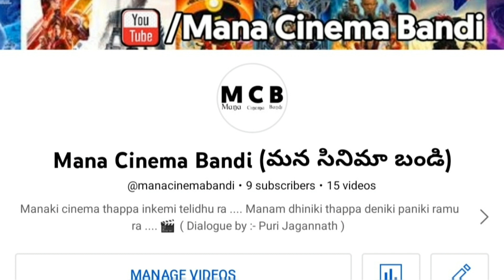Uday Kiran Hits and Flops All Telugu Movies List|Telugucinema|Manacinemabandi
Uday Kiran Hits and flops all movies list manacinemabandi hitsandflops udaykiran Copyrightt Disclaimer Under Section 107 of the Copyright Act 1976, allowance is made for "fair use" for purposes such as criticism, comment, news reporting, teaching, and research.